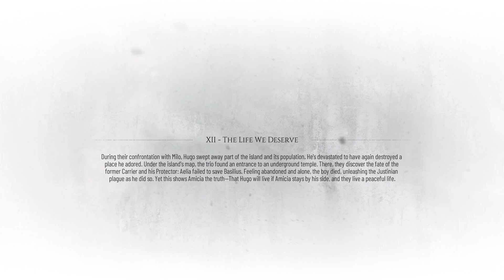A Plague Tale Requiem Chapter 12 The Life We Deserve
Beatrice and Lucas found Amicia and Hugo's tracks again. Reunited at the Count's palace, Amicia told her mother everything they had found out. Beatrice is proud and admits how wrong she was. But the Count betrayed Amicia to offer Hugo to his wife which meant killing the rest of the family. In a brutal confrontation, Emilie executes Beatrice in front of Amicia. When Hugo wakes up to see the carnage, he unleashes the rats and devastates the Palace with Amicia by his side. Emilie is devoured in front of the Count, who swears to find them again..

a plague tale requiem find a way inside the ruins
a plague tale requiem get to joseph at the pontoon
gab smolders a plague tale requiem
get sulphur a plague tale requiem
a plague tale requiem hugo death reaction
a plague tale requiem how to free the goat
a plague tale requiem hugo control rats
a plague tale requiem hardest difficulty
a plague tale requiem hugo's herbarium
a plague tale requiem ign
a plague tale requiem intro
a plague tale requiem islanda plague tale requiem interview
a plague tale requiem all secret chests and knives
a plague tale innocence vs a plague tale requiem
a plague tale requiem quality vs performance
a plague tale requiem rats
a plague tale requiem reach the fort
a plague tale requiem run away from the count
a plague tale requiem ray tracing on vs off
a plague tale requiem 3060 ti 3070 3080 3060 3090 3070ti